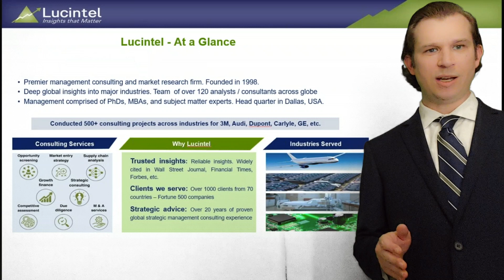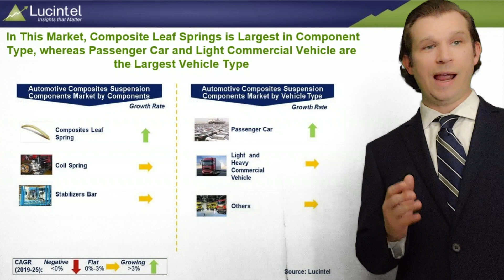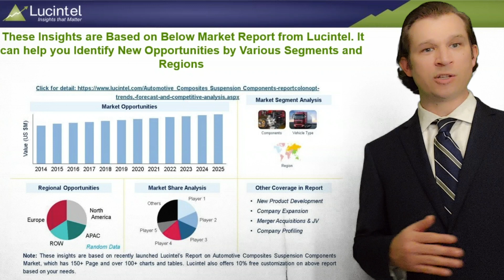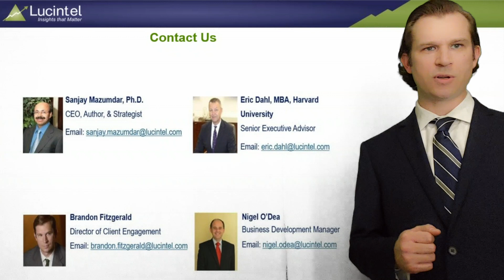Strategic Growth Opportunities in the Automotive Composite Suspension Component Market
This video is based on Lucintel’s significant research in the Automotive Composite Suspension Component  Market. The video illustrates market dynamics, ecosystem, drivers, challenges and emerging opportunities in the Automotive Composite Suspension Component market. The video describes  how we combine primary interviews with secondary research along the value chain to drive insights.
Lucintel is a global management consulting and market research firm headquartered in Dallas, Texas. Lucintel has over 1,000 clients and offers consulting services in the area of market entry strategy, opportunity screening, due diligence, value chain analysis, and M&A for companies around the world. We are best known for our thought leadership in a number of industries.